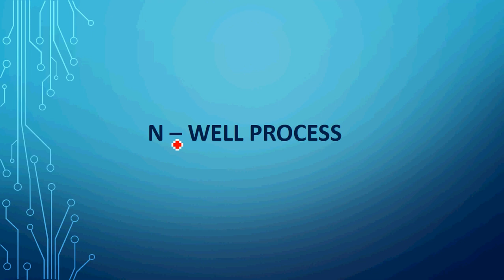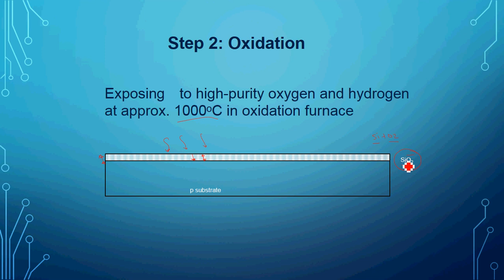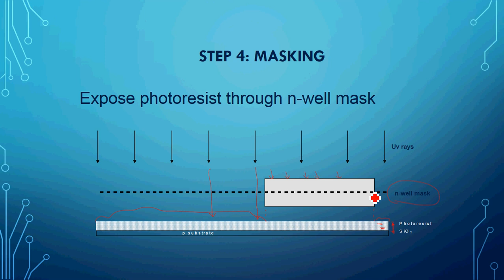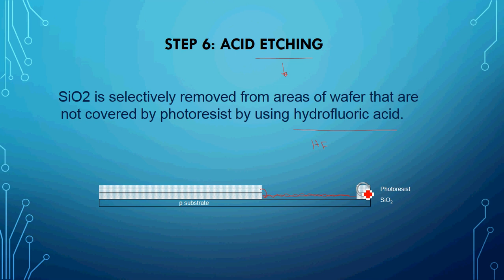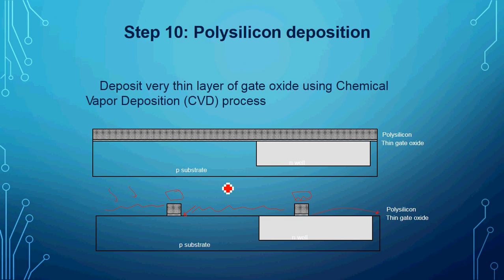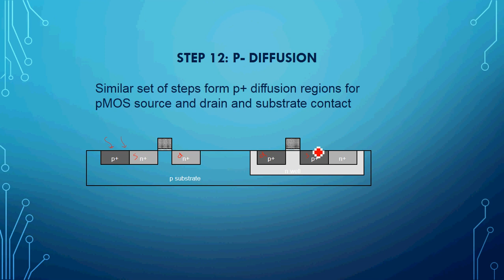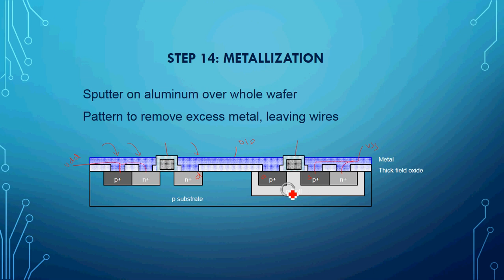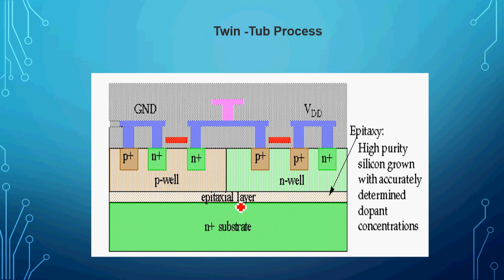CMOS FABRICATION - Tamil Version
This video contain CMOS FABRICATION  in Tamil, for basic Electronics & VLSI engineers.as per my knowledge i shared the details in Tamil.